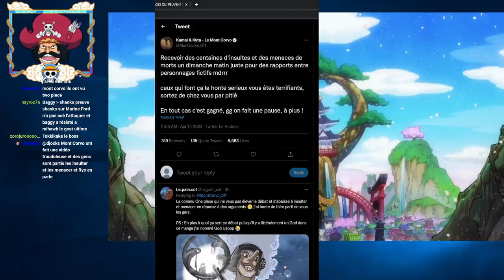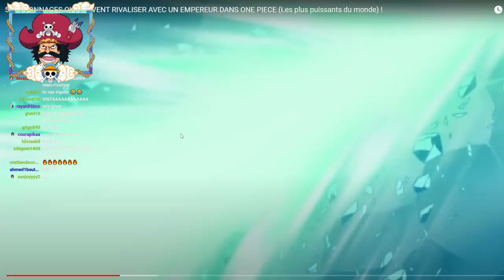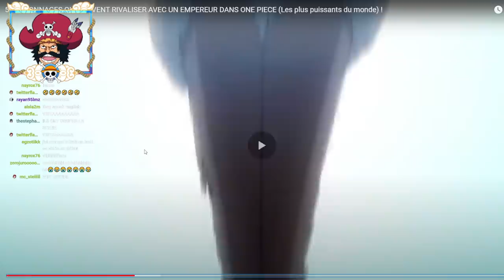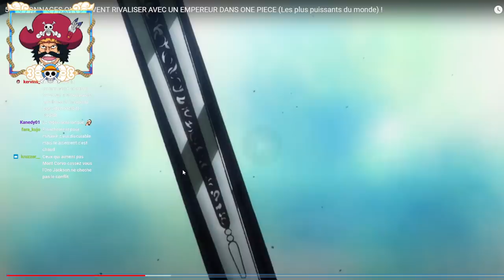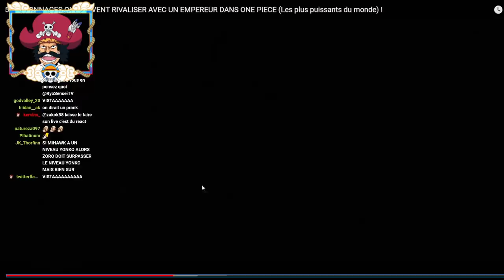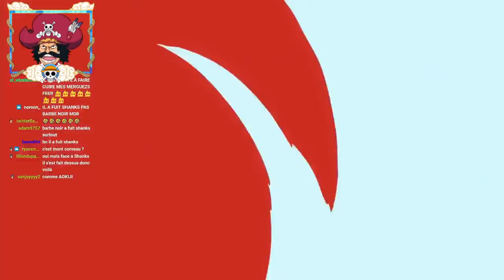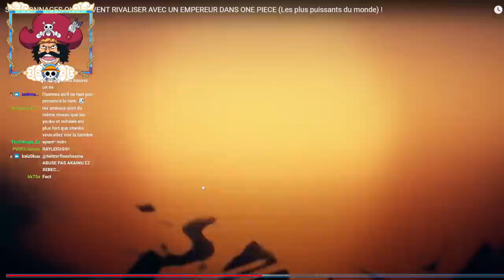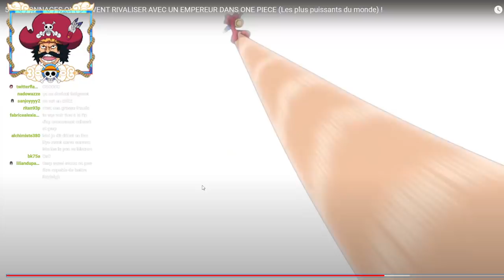J'ANALYSE LA DERNIÈRE VIDÉO DU MONT CORVO ! ( 5 PERSONNAGES QUI PEUVENT RIVALISER AVEC UN EMPEREUR )